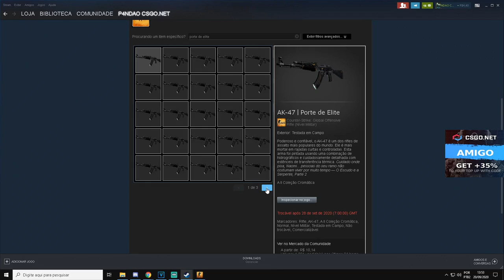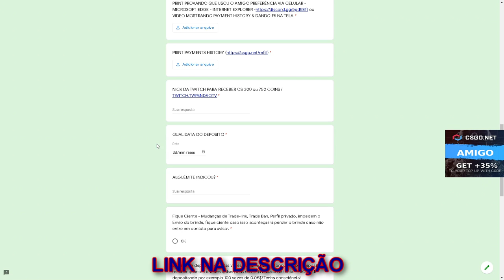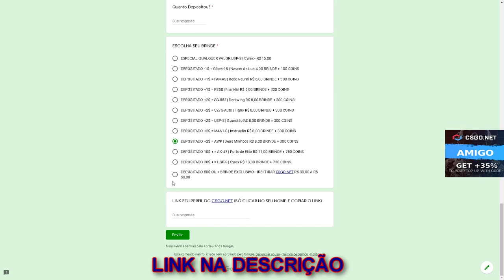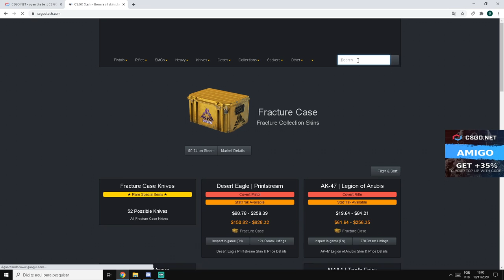ARRISQUEI TUDO no UPGRADE ATRÁS DO DOBRO! CSGO Open Case